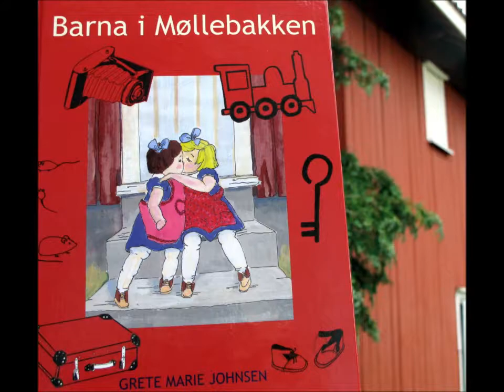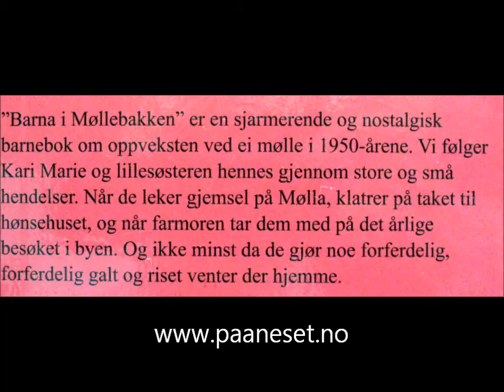Grethe Marie Johnsen forteller og leser fra sin første bok.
"Barna i Møllebakken" er skrevet fra miljøet på Halle Mølle i Brunlanes på 50.-60. tallet. Barneboken er utgitt på LIV forlag